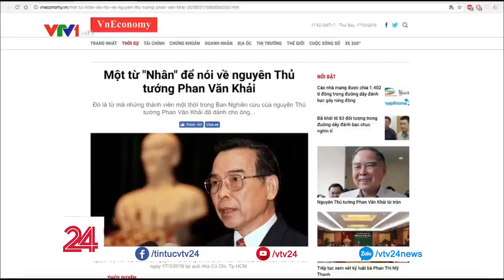Những Di Sản Của Nguyên Thủ Tướng Chính Phủ Phan Văn Khải - Tin Tức VTV24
Nhìn vào Nguyên Thủ tướng Phan Văn Khải sẽ thấy đó là một con người cẩn trọng, khiêm nhường, bình dị, gần gũi, không bao giờ quan cách, câu nệ mà luôn ấm áp tình người.

➡ Tin tức: goo.gl/ysuazt
➡ Tài Chính: goo.gl/rbyNAs